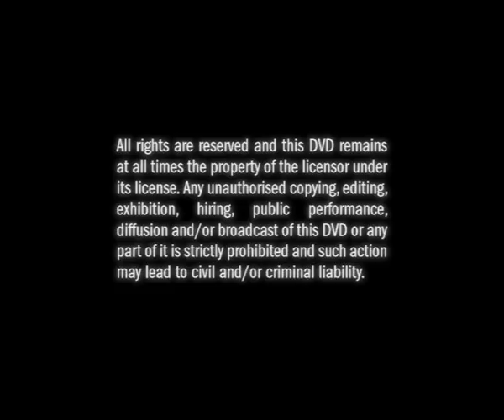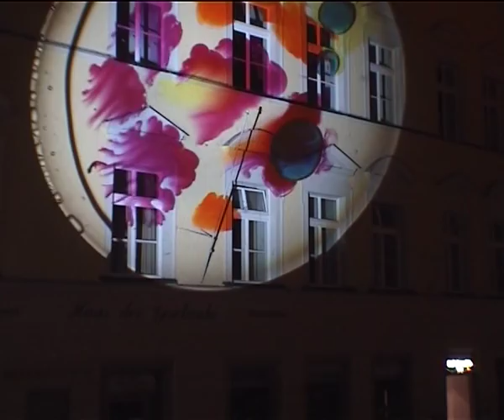Espresso del Lago - The spirit of Buddha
taken from the Liquid Lounge DVD !!